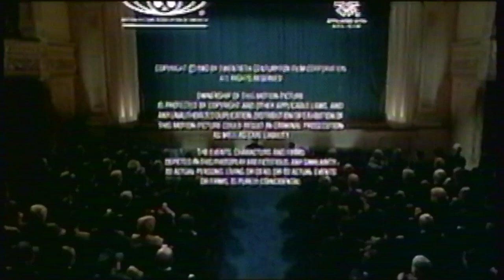Brooksfilms/20th Century Fox Film Associates/20th Television (1983/2013)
Thanks to Smok for this.

From the end of a post-2013 or so I believe TCM airing to the 1980s version of To Be or Not to Be.